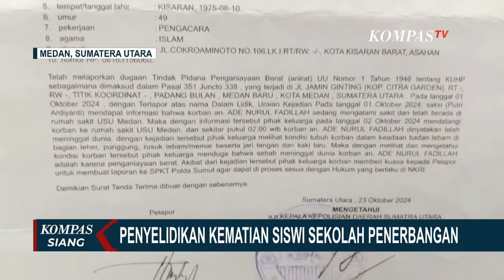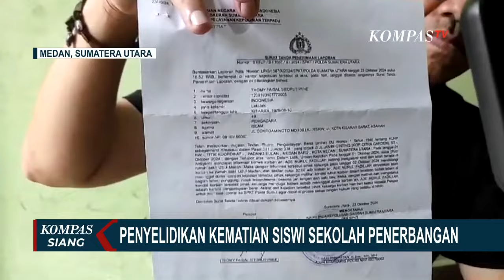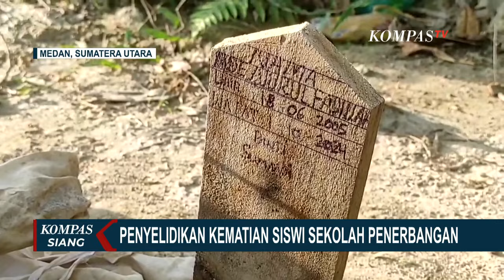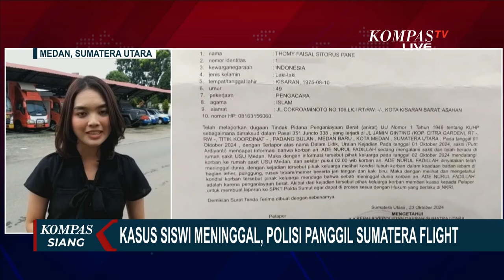Update Kasus Siswi Tewas di Asrama, Polda Sumut Panggil Pihak Sekolah Sumatera Flight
MEDAN, KOMPAS.TV - Polda Sumatera Utara akan memanggil Sekolah Penerbangan Sumatera Flight terkait meninggalnya Ade Nurul Fadillah, salah satu siswi yang sedang menempuh pendidikan di asrama.

Hal ini dilakukan setelah polisi resmi menerima laporan dari keluarga Ade.

Rencananya, proses ekshumasi juga akan dilakukan sesuai permintaan keluarga korban untuk mengungkap penyebab kematian yang diduga tidak wajar.

Sementara itu, Sekolah Penerbangan Sumatera Flight Medan membantah dugaan penganiayaan yang mengakibatkan siswinya meninggal dunia.

Korban disebutkan sering mengeluhkan sakit kepala kepada teman-temannya. Untuk itu, sekolah berharap semua pihak menunggu hasil pemeriksaan polisi.

Keluarga Ade Nurul Fadillah, siswi penerbangan Sumatera Flight yang meninggal di asrama sekolah di Medan, menantikan langkah cepat dari polisi untuk mengusut kematian Ade.

Keluarga curiga dengan kondisi luka lebam pada jasad Ade dan kini juga mempertanyakan telepon selularnya yang sudah terbuka kuncinya.

Diduga ada beberapa percakapan yang sudah dihapus.

Ade Nurul Fadillah baru dua bulan belajar di asrama Sekolah Penerbangan Sumatera Flight.

Saat kejadian awal Oktober lalu, Ade mengeluhkan sakit kepala dan sempat berteriak-teriak hingga teman dan pengasuh di asrama membawanya ke klinik.

Pihak klinik meminta agar Ade segera dibawa ke rumah sakit, namun nyawanya tak tertolong sebelum ditangani dokter.

Keluarga yang awalnya tidak curiga mulai menemukan kejanggalan pada tubuh Ade saat tiba di rumah duka, termasuk bekas luka lebam di bagian leher, punggung, dan rusuk kanan korban.

Laporan polisi telah dibuat keluarga untuk mengungkap kematian Ade Nurul Fadillah.